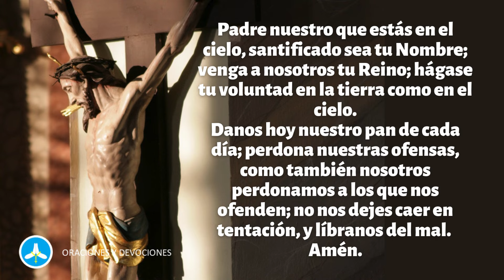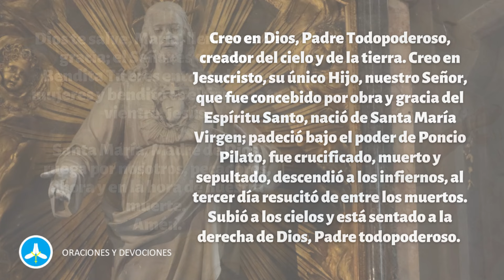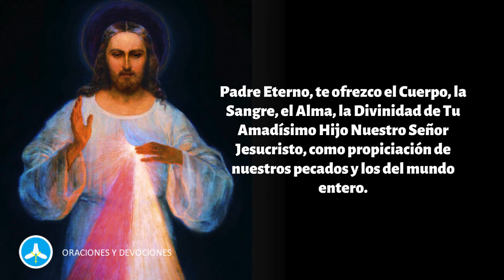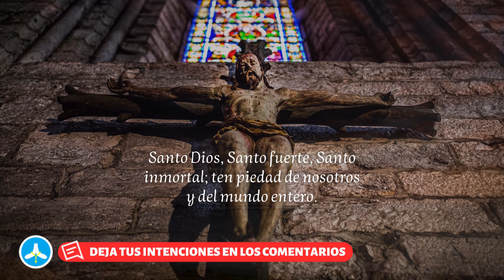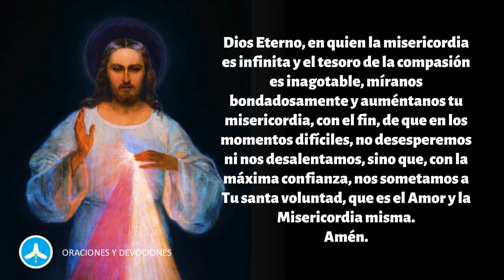CORONILLA DE LA DIVINA MISERICORDIA DE HOY MIÉRCOLES 7 DE AGOSTO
Rezo de la Coronilla de la Divina Misericordia de hoy MIÉRCOLES 7 DE AGOSTO